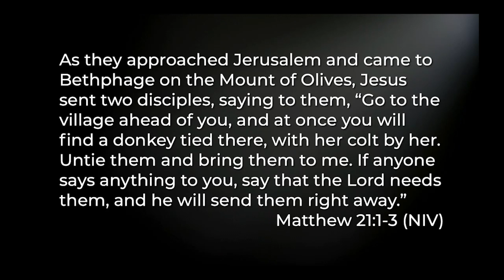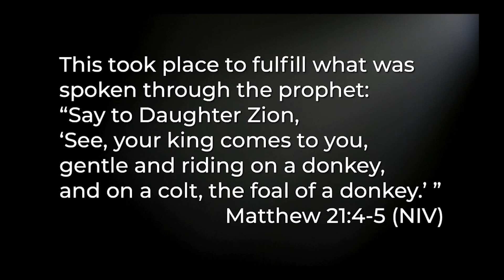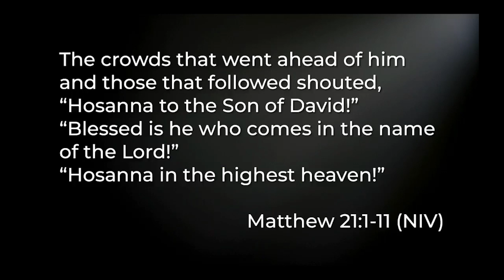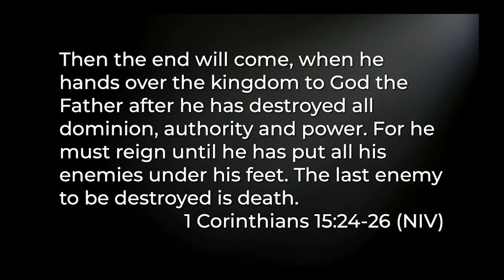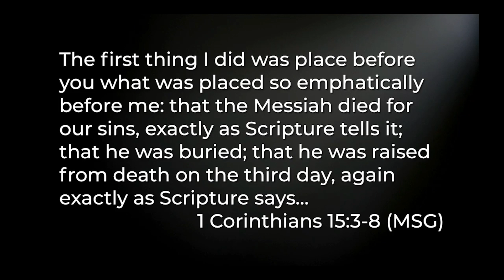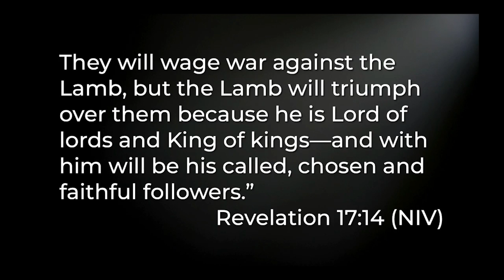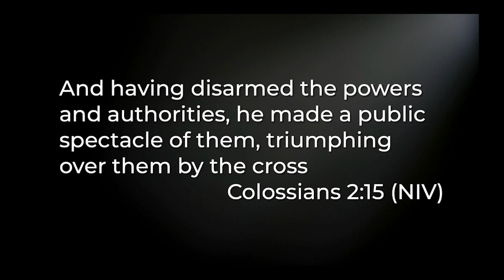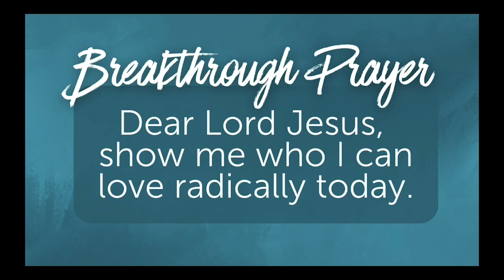Prayer and Worship: Why It Matters and What It Means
Why do we worship God? Is God some narcissist who needs to be told good things all the time?  No! When we worship God it opens our eyes and hearts to wonderful truths about who God is, what God does and how God works. Worship, when directed towards God, is prayer, and it helps
us grow in intimacy, connection and understanding of God. But it does more. When we worship
God, it also releases within us and through us an experience with God that transforms us and the
world around us. Worship and prayer are interconnected. In this talk, we will discuss that
connection, and how when we worship Jesus as he is revealed, it brings power to our prayers.